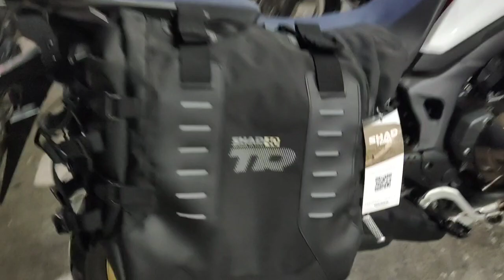Shad Terra TR40 - Africa Twin 1000L